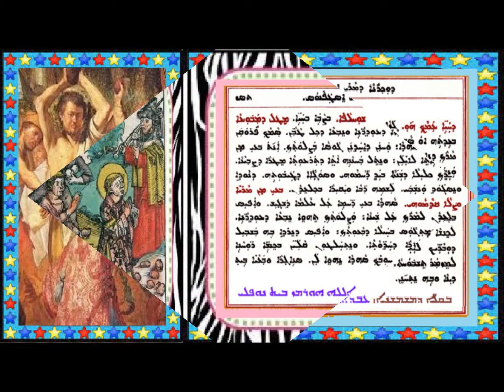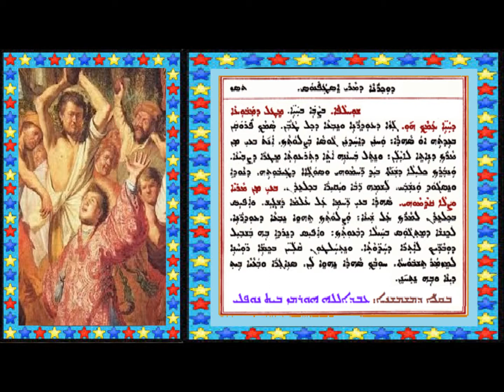Aonyatha D Mawitwa 3 D Mar Istapanos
عونياثا دموتوا 3 لتذكار مار اسطيفانوس بصوت الشماس عبدالله النوفلي
ܥܘܢܝܬܐ ܕܡܘܬܒܐ 3 ܕܕܘܟܪܢܐ ܕܡܪܝ ܐܣܛܦܢܘܣ